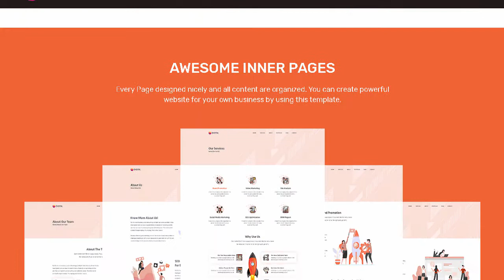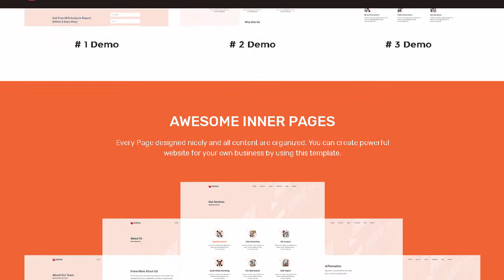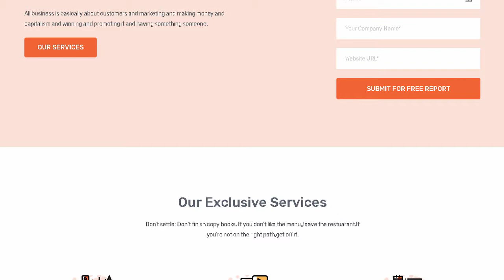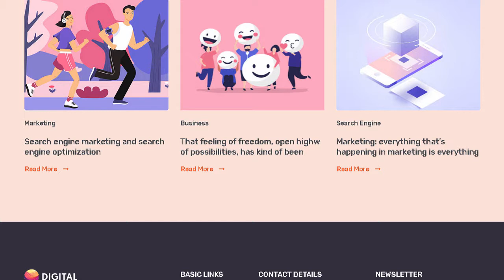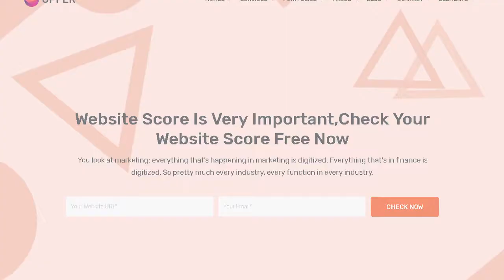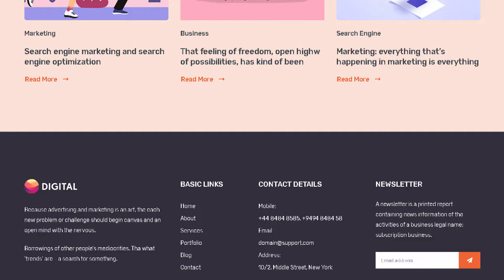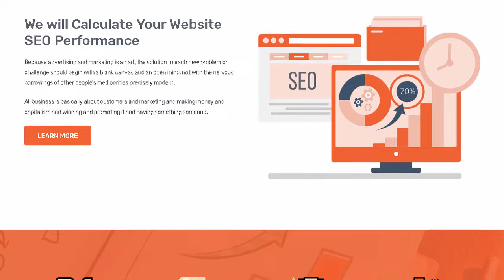Upper | SEO And Digital Marketing Agency HTML Template | Themeforest Templates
Download Upper | SEO And Digital Marketing Agency HTML Template | Themeforest

OR

Digital is a SEO and Digital Marketing HTML5 template. You need a powerful &amp; stunning website for your company. We understand that and tried to create an awesome item to help SEO and Digital Marketing Agency. Our this item will fulfill your all requirements.

If you buy this item then you can edit anf customize it easily. Just change the images and texts to make it 100% fit for you.

Please check it&rsquo;s features.

Template Features:

37 Valid HTML5 Templates

100% Working Contact Form

3 Awesome Homepages

100% Valid HTML Files

100+ Elements

SEO Friendly Code

W3C Validated Code

Creative. clean. unique and modern style

Clean Code

Unique. Clean and Modern Design

Built Based on Bootstrap 4

Total 30 Pages

Fully Responsive

Free Google font and icon used

Files included:

HTML Files

Supporting CSS Files

JS files

PHP Contact Form

Documentation in HTML

Free Font Used:

Rubik (Text)

Images. icons and Illsutrations Credit:

Shutterstock (Image)

Unsplash (Image)

freepik (Image)

flaticon (Image)

Support:

We are always happy to help you. Please. contact with us if you need any help regarding the items via Themforest Profile.

Images and Illustrations are not included. We used Theme only Preview Purpose.